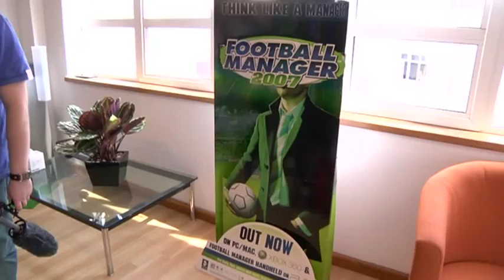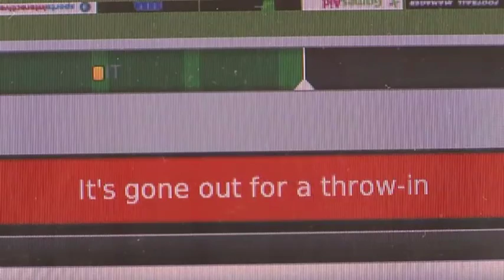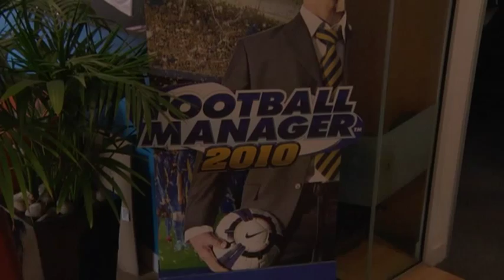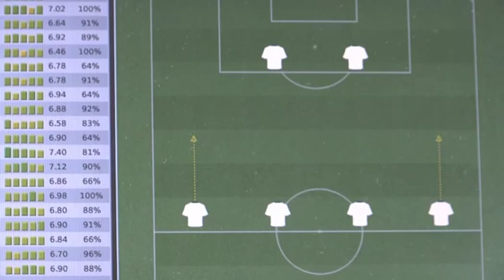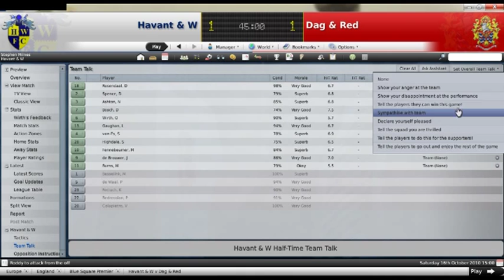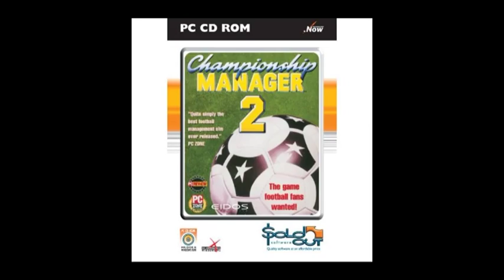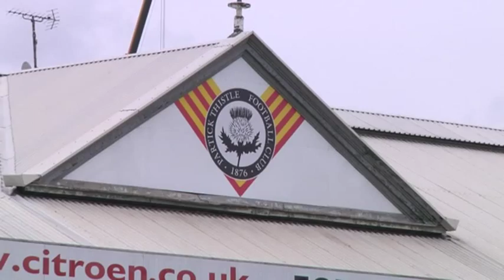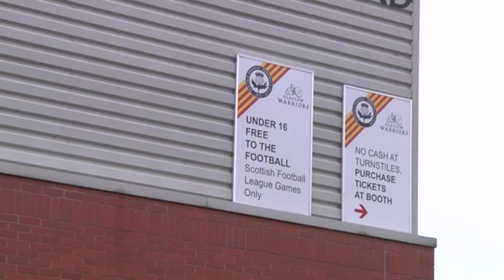Football Manager: More Than Just A Game - PART 4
Produced as the final project for an MA in Media Production at the Univeristy of Lincoln, Football Manager: More Than Just A Game is a light-hearted documentary exploring the fanatic world of the popular but mysterious computer game Football Manager. Following one player as he tries to make the transition from cyber champion to genuine gaffer, discover what it is about Football Manager that makes those that play it believe they have what it takes, what drives those who develop it and hear the shocking, surprising and often hilarious stories that surround it.